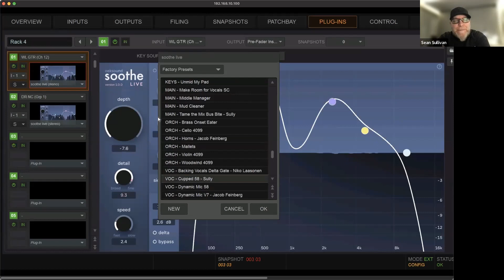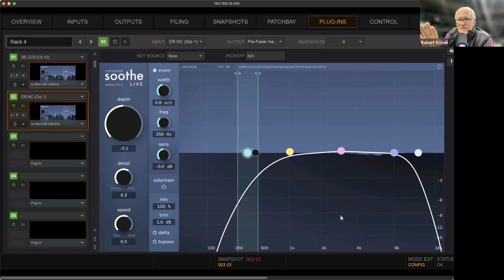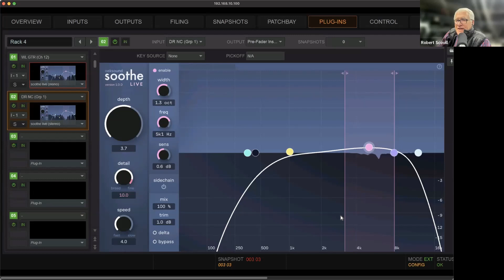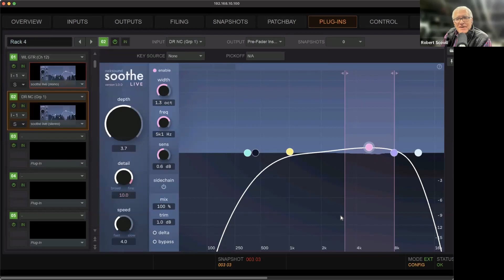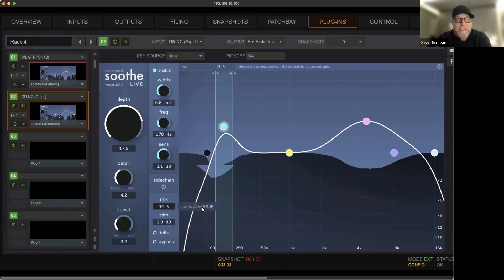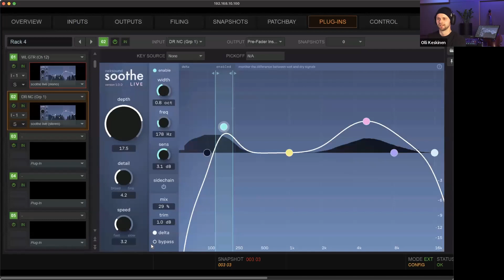Meet Soothe Live for Avid VENUE | S6L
Soothe2 is a revolutionary dynamic resonance suppressor that instantly became an indispensable plugin in the studio for taming harsh vocals, gnarly guitars, and "soothing" mixes overall. Now it’s coming to live stages as Soothe Live—exclusively with Avid VENUE | S6L.  Join special guests Sean "Sully" Sullivan (Beck, Rihanna), Marc Carolan (Muse, Snow Patrol), and Olli Keskinen from oeksound to see what Soothe Live can bring to your mix.